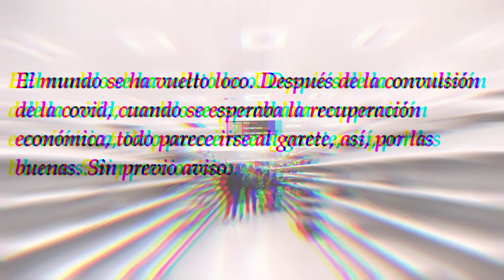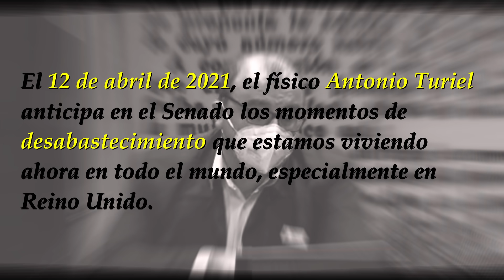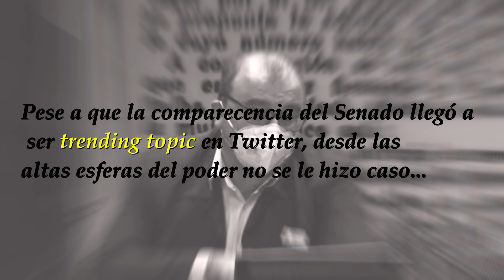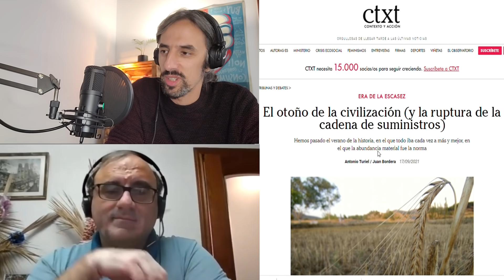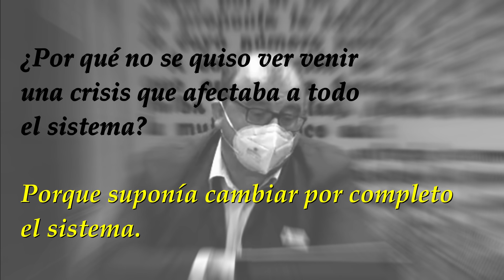Lo que no se está contando de la CRISIS ENERGÉTICA que no se quiso ver venir | TURIEL y BORDERA